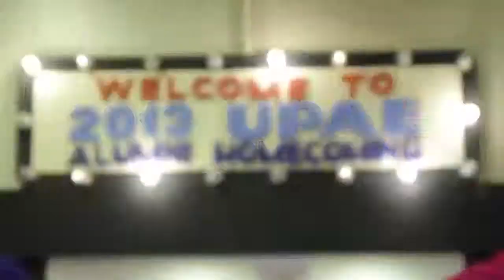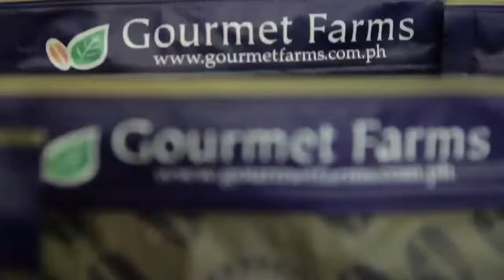UPAE 2013 highlights